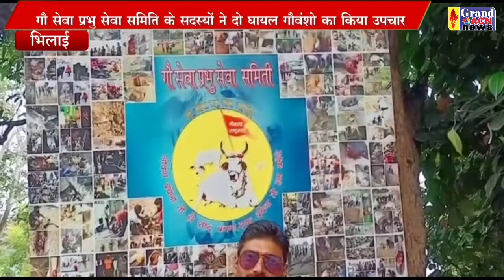घायल गोवंश उपचार Sanjay Dubey